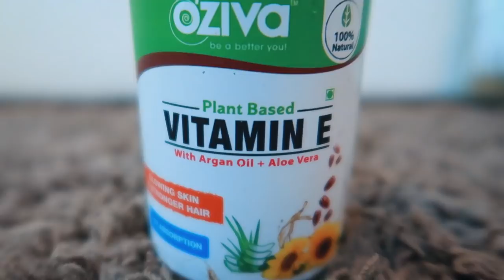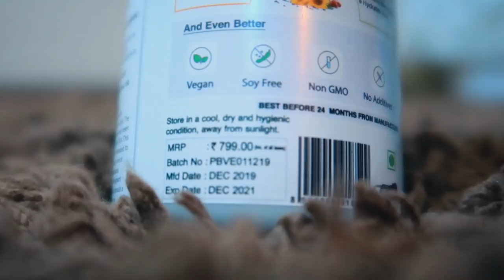Birthday Gift ? 😀 | Did my Nails at Home | DIY Dinning Table update | HINDI vlog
Watsapp number for Zain Textile

Nail TIP
Miss Claire Miss Claire French Nails 24 Tfpn 1005 (Ecp 06), White, 1 Count,

1. AD Rose Gold Plated Charm Bracelet
2. AD Silver Plated Adjustable Ring
3. Kundan & Beads Gold Plated Drop Earrings
4. Pearl & AD Gold Plated 6 Pair of Earrings
5. Beads & Pearl Gold Plated Necklace
6. Kundan & Pearl Gold Plated Drop Earrings
7. Kundan & Pearl Gold Plated Necklace Set
8. Beads & Pearl Gold Plated Jhumkas
9. AD Gold Plated Chain Stick Drop Earrings
10. Pearl Gold Plated Drop Earrings

Other Products Links-:

20. Adjustable American Diamond Ring @ 179
24. Colorful Bohemia Beads Bracelet
25. Combo Of Thread Earrings

Jewels Galaxy Store :
Cross River Mall, FF-13A, Next to pantaloons, Opp Leela hotel, Shahdara, Delhi, 110032

Snapchat :- Ruchi M ( Id - ruchi28c)
1. Camera I used :- Canon 1300D ( EF 18- 55 m/ S55-250mm lens ) / Iphone X camera / G7x
2. Editing software :- Imovie / Filmora / sometimes i use FCP as well
3.Lights i use . **Watch this video ***
5. Status :- I am Married , currently living in Mumbai (City of Dreams)
Lots of Love
Stay Happy :)